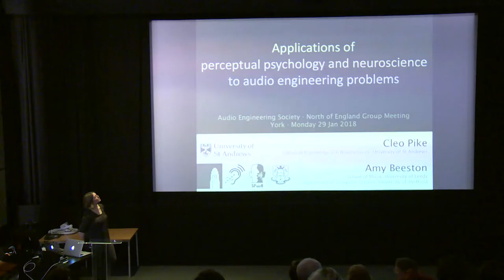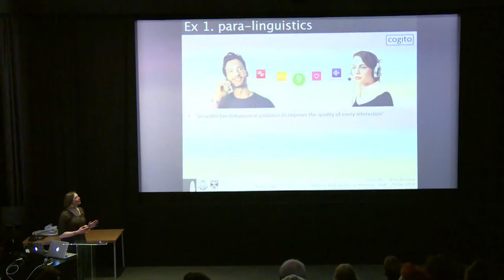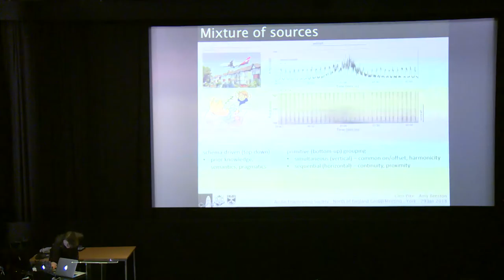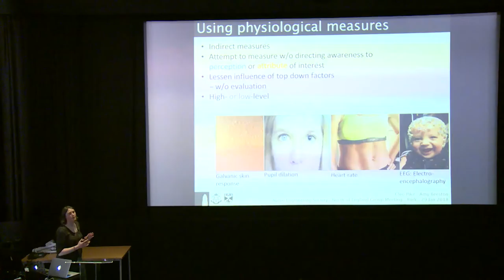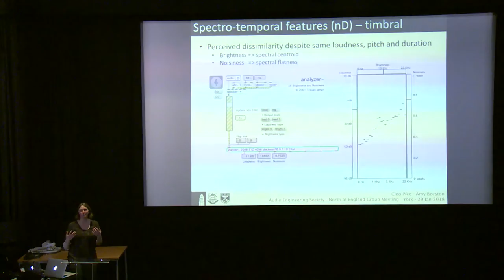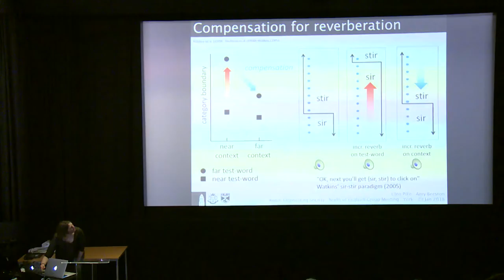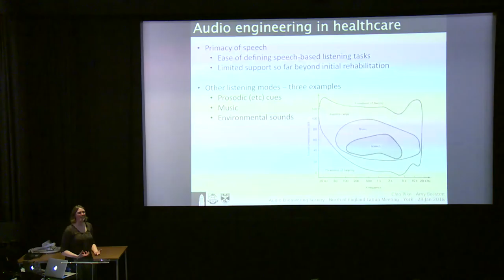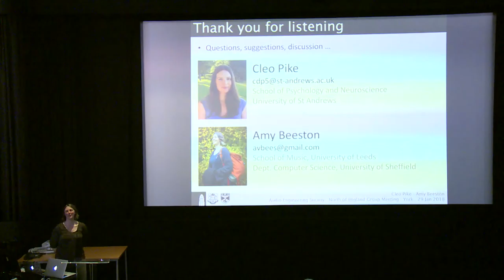Amy Beeston - Applications of Perceptual Psychology and Neuroscience to Audio Engineering Problems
Lecture given by Amy Beeston on 29th January 2018.

Human psychology and neuroscience are involved in the design of many audio products. Firstly, they can be used to determine whether the products suit the needs of the people they aim to serve. ‘Human-technology interaction’ research is conducted to ascertain how humans respond to audio products – where they help and where they hinder. However, issues remain with this research, such as getting reliable reports from people about their experience.

Secondly, psychology and neuroscience can be used to solve engineering problems via ‘human inspired approaches’ (e.g. they can be used produce robots that listen like humans in noisy environments). To fulfil this aim audio engineers and psychologists must determine the biological and behavioural principles behind how humans listen. However, the human hearing system is a black-box which has developed over years of evolution. This makes understanding and applying human principles to technology challenging.

We discuss some of the benefits and issues involved in an interdisciplinary approach to developing audio products. We include examples from our research investigating how machine listeners might simulate human hearing in compensating for reverberation and spectral distortion, how machine listeners might achieve the perceptual efficiency of humans by optimally combining multiple senses, and how the input from tests on humans can be used to optimise the function of hearing aids.

This lecture was organised by the UK section of the Audio Engineering Society.